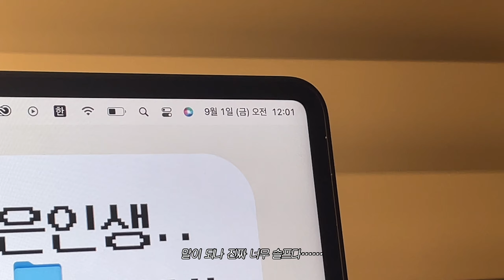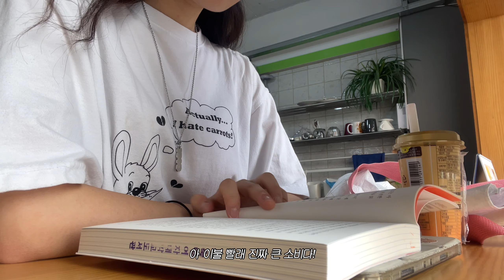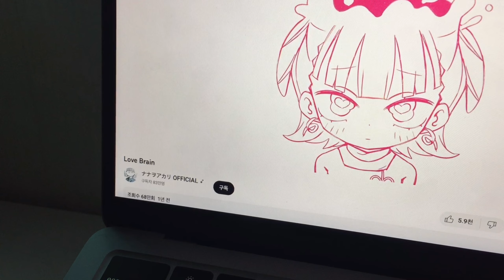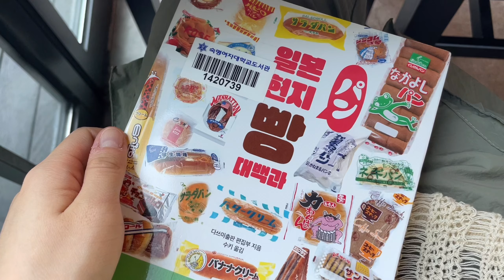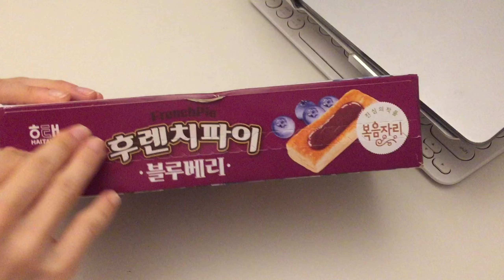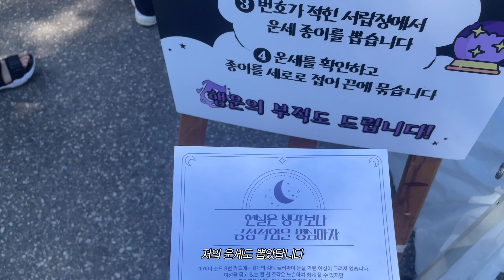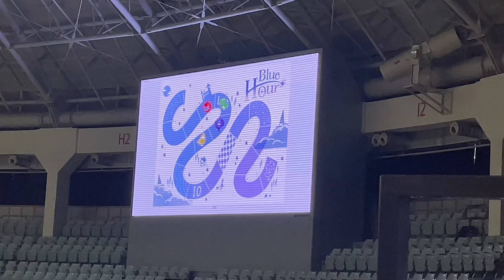SUB) 개강해진 고학번도 축제를 갈 수 있다고 말해 줘요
절망스러워요.
왜요?
그냥 학교에 다시 가고 있는 내 상태가 너무 절망스러워요
그래도 15학점밖에 듣지 않아 조금은 널널한 이번 학기 잘 버티렵니다
개강 첫주부터 축제 때려버리는 학교 정말 대단해